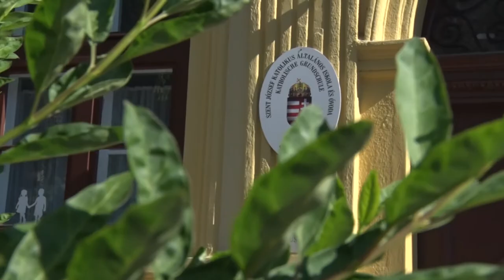Rendhagyó pedagógusnap a szekszárdi Szent József Katolikus Iskolában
A szekszárdi Szent József Katolikus Általános Iskolában a gyerekek a szülők segítségével meglepetés műsorral készültek tanáraiknak pedagógusnap alkalmából. Éneklés, versmondás is volt a repertoárjukban, de az igazi ámulat az iskola bejáratáig vezető úton fogadta a tanárokat, hiszen a gyerekek telerajzolták a járdát nevelőik nevével, színes virágokkal és szívecskékkel.